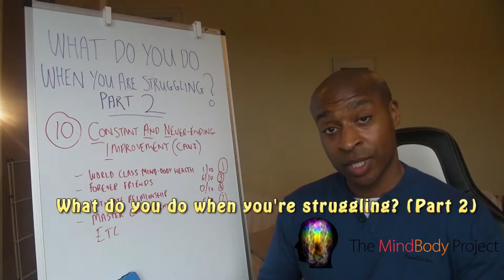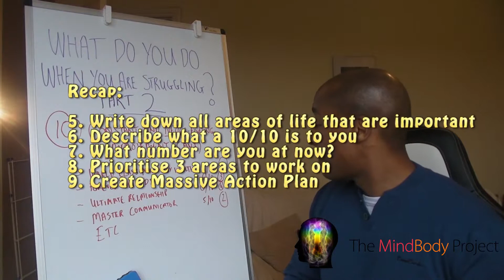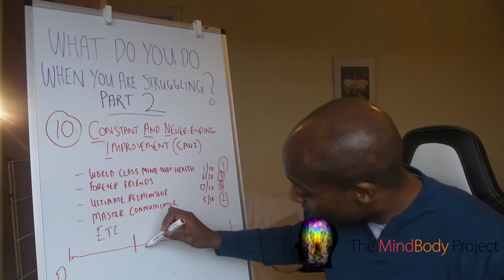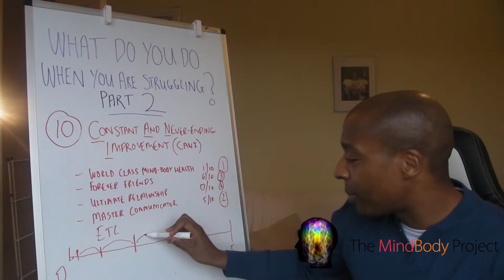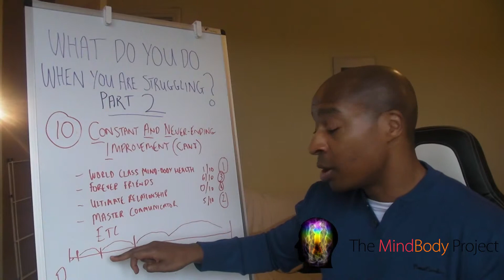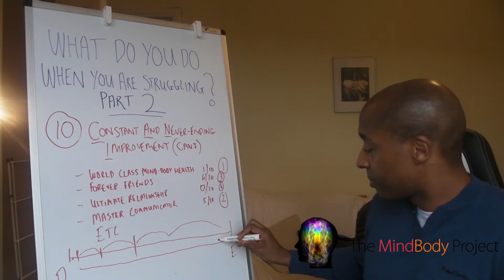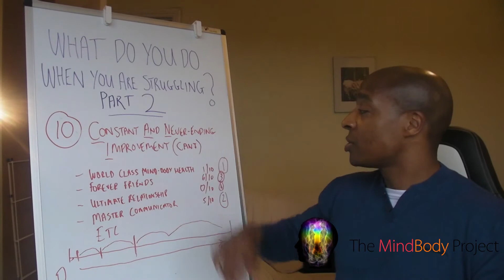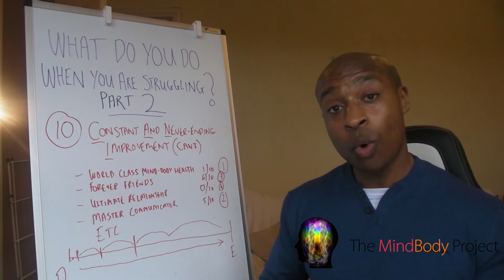What do you do when you're struggling? (Part 2) - 10/10 - Constant & Never-Ending Improvement (CANI)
What do you do when you're struggling? (Part 2)

10/10 - Constant & Never-Ending Improvement (CANI)

There is a major flaw in how our society deals with Mental Health and it's systematic. The lower scale is 'dysfunction' and the upper scale is 'excellence'. The mainstream services help people when they are really close to dysfunction. Their job is to get you to just below average at best then you are on your own because you are now not bad enough to be helped and there are only so much resources.

The problem is they don't train you or give you the resources to reach your potential and explain that you need to work on yourself EVERYDAY! They give you resources to stop going back to dysfunction (so you are yo-yo'ing between dysfunction and below average) but they don't give you the tools so you can reach excellence and therefore never be in dysfunction again. The tools that you need to 'AVOID dysfunction' and 'reach EXCELLENCE' are very different but you on the same scale.

My proposal is that you use the tools to 'move away' from dysfunction if you are really bad but once you have improved, then you need to be taught another complete skill set so that you are empowered to reach your goals. REMEMBER: Everyone can be a Richard Branson if they are trained to be, including you. It's about having big goals and moving towards them every day!